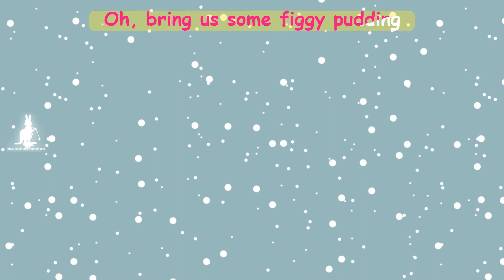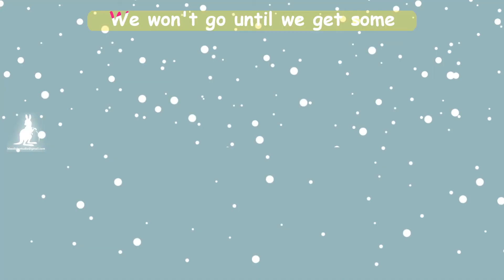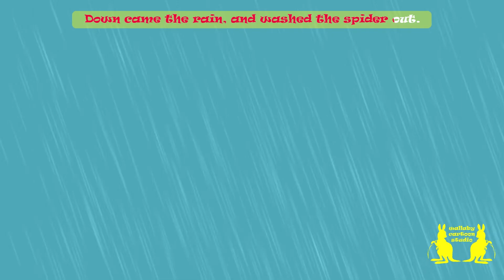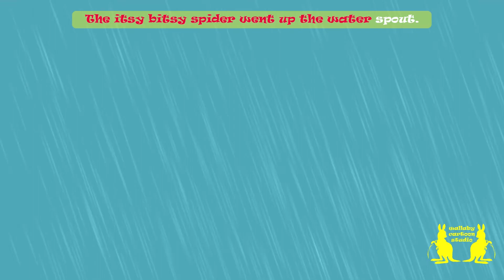Sing karaoke. Three classic English songs for kids. Cartoon for children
Musical cartoons on popular English songs for kids:
0:00 - We Wish You a Merry Christmas
2:19 - The wheels on the bus
4:20 - Itsy bitsy Spider
Let's listen and sing along!

Lyrics:
The wheels on the bus. Yea!

Lyrics:
The itsy bitsy spider climbed up the waterspout.
and the itsy bitsy spider climbed up the spout again.